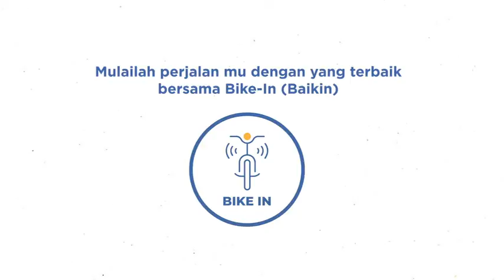Bike In Bali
I'm starting my own business with my friend.